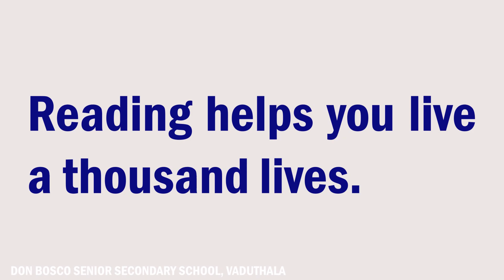Book Review on 'Wings of Fire (agni ki udaan)' by Gavin David - Don Bosco S. S. School, Vaduthala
Reading Month - 2020, Book Review on 'Wings of Fire (agni ki udaan)' by Gavin David  - Don Bosco S. S.   School, Vaduthala